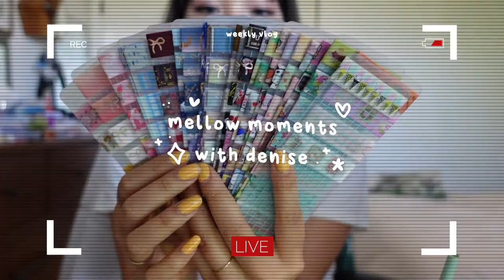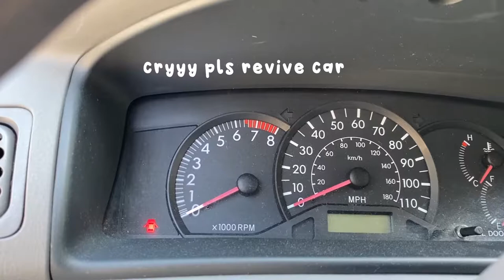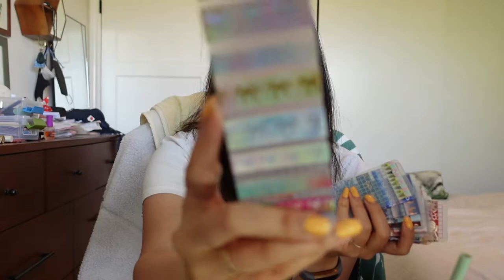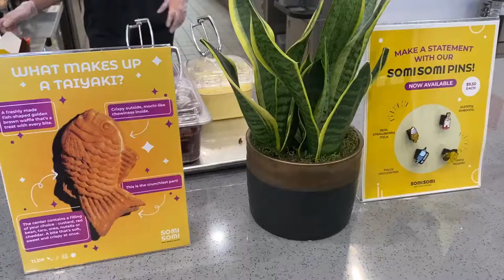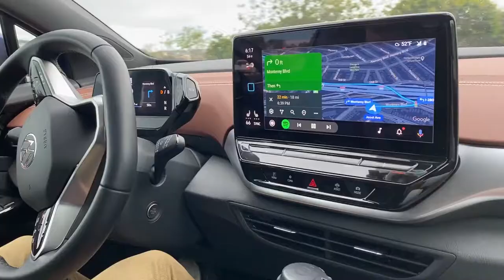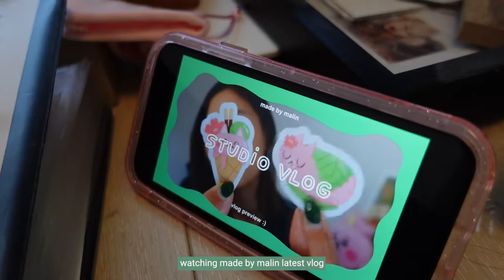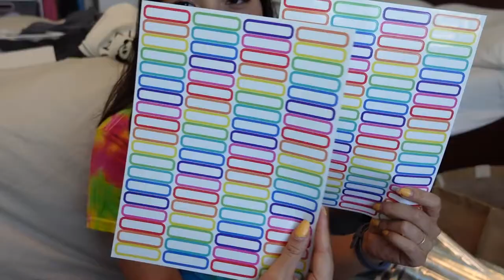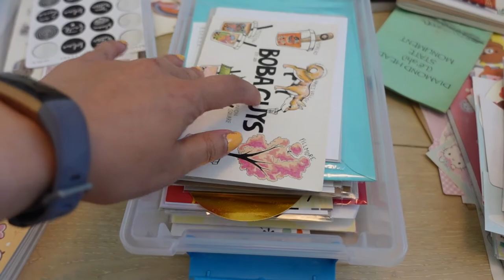[04 vlog] new glasses, one year in therapy ramble, dae ho kalbijim, moving furniture 🪑👓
mellowMemo- AHH, I've fallen super behind on editing, but now that we've landed in NY and starting to settle in, I'm determined to get it all done! Lol probably 6 hrs of footage to review + edit, soOoo I hope you still enjoy watching these LOL (I mean the point is for me and my friends to enjoy, but bonus if you do too) Hope you've been well!